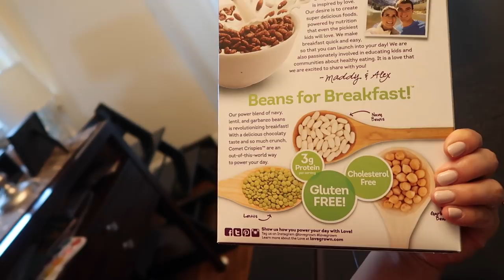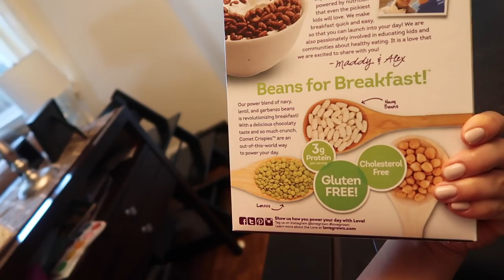THEY LOVE BEAN CEREAL! - January 30, 2018 - ItsJudysLife Vlogs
Don't forget to "Thumbs up" If you're enjoying the vlogs!

Judy's Links

Benji's Links

Vlog Camera We Use:

Blendtec Blender